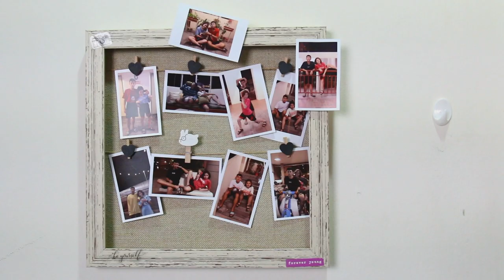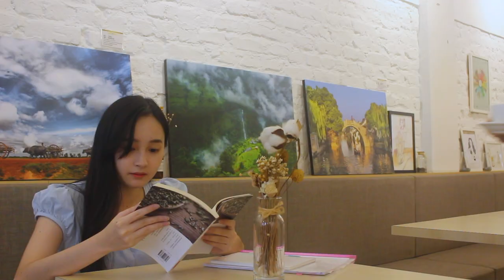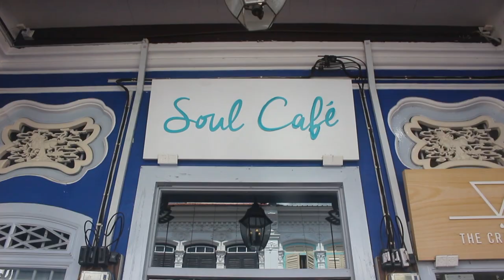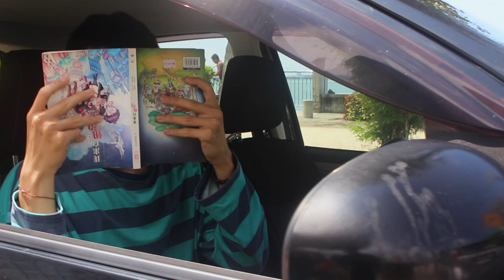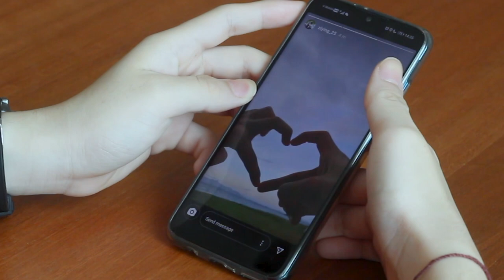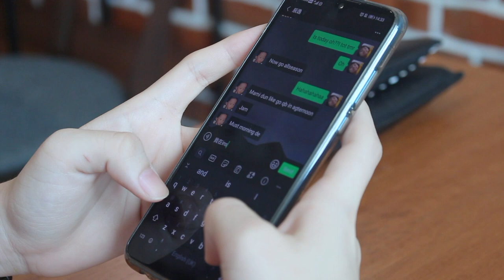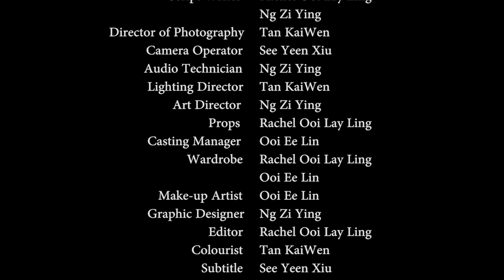| 1%的机率 | It's You |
Description : Capture Production
MB213 Advanced TV Production
Han Chiang University College of Communication